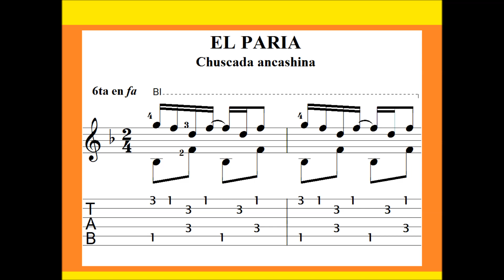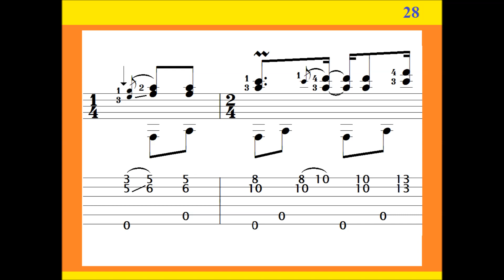EL PARIA - Chuscada / Raúl García Zárate / Tutorial completo / Parte 1/3